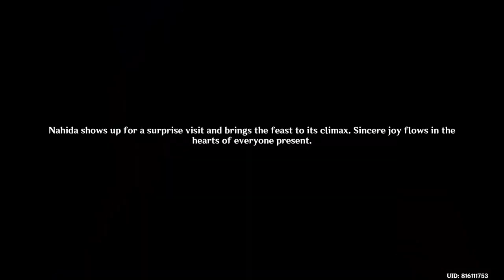AETHER SILLY VOICE GENSHIN IMPACT CUTSCENE